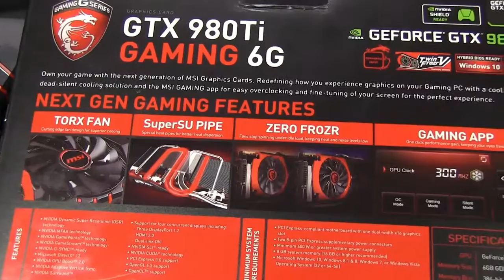Vi tester MSI GTX 980Ti | TEST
Vi tar en kjapp test av MSI GTX980Ti. Et av markedets desidert beste gaming skjermkort. GTA V er testet på max instillinger og vi se hva MSI Afterburner kan .

Nvidias 1000-serie är på ingång och vi fick möjligheten att testa MSIs nuvarande flaggskeppsmodell GTX 980 Ti! Vi har ställt upp inställningarna i GTA V till .

Intel i7 6700K GTX 980 Ti Gaming Pc Build, benchmark & GTA V, BF4 game play, overclock Sistem Konfigrasyonu: - INTEL i7 6700K 4.0 - ASUS Z170 Maximus .

Our review of the MSI GTX 1080 Gaming X aims to be among the most comprehensive available, conducting overclocking benchmarks, noise testing (dB), .